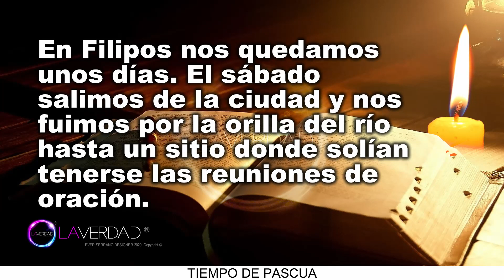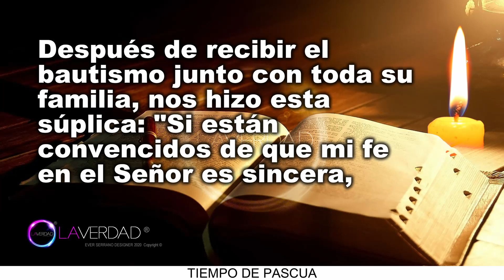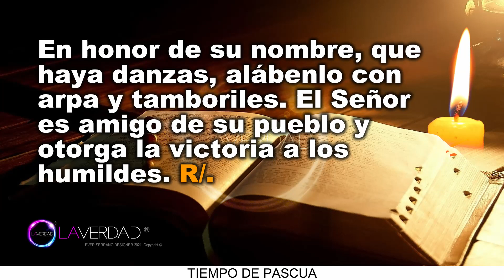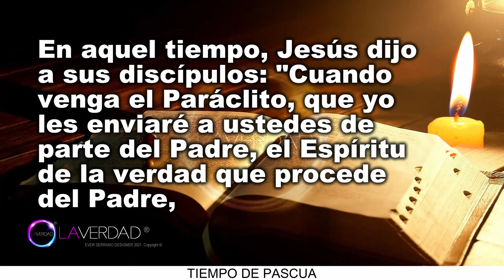EVANGELIO DEL DÍA LUNES 23 DE MAYO 2022. JUAN 15, 26-16, 4 / REFLEXIÓN. EVANGELIO 23 MAYO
EVANGELIO Y LECTURAS DEL DÍA DE HOY LUNES 23 DE MAYO 2022. LUNES DE LA SEXTA SEMANA DE PASCUA. TIEMPO DE PASCUA. (Todas las Lecturas Completas en Sección de Comentarios. COMENTARIO FIJADO).
BIENVENIDOS!